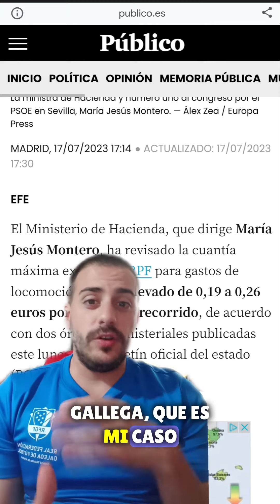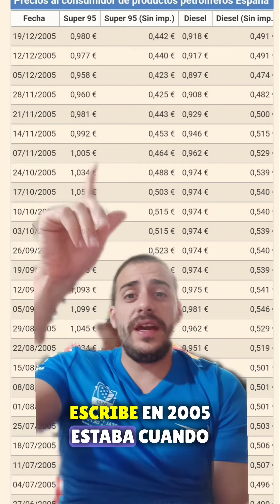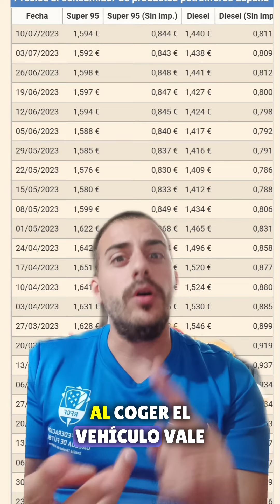El Ministerio de Hacienda sube el kilometraje de 0,19 a 0,26 después de 18 años. Nivel arbitral